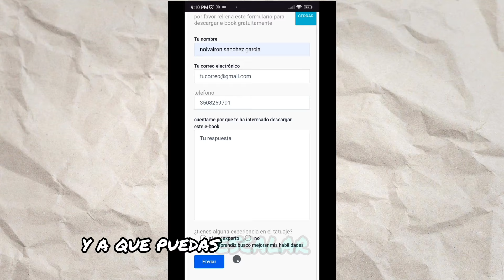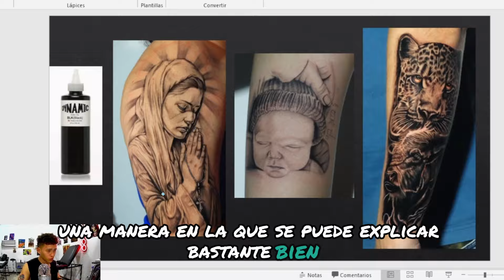TIPS de Dibujo para aprender a tatuar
artistas y emprendedores ampliando su conocimiento
esto es para las personas que quieren superarse y dejar huella en el mundo.

👉clase gratuita los 3 pasos para convertirte en artista del tatuaje profesional

👉convierte en un pro para dibujar en solo 15 dias con este reto

aprenderatatuar aprender a tatuar
tutorialdetatuaje
artistas
tattooartist
aprenderadibujar
dibujorealista
tatuajerealista
cursodetatuajes
emprender
joven
hacerdinero
hacerarte
vivirdelarte